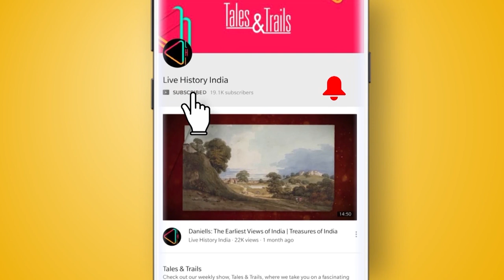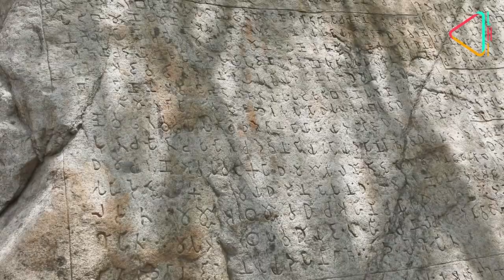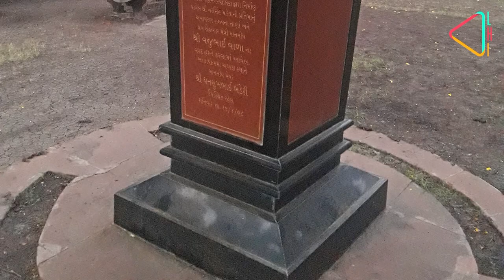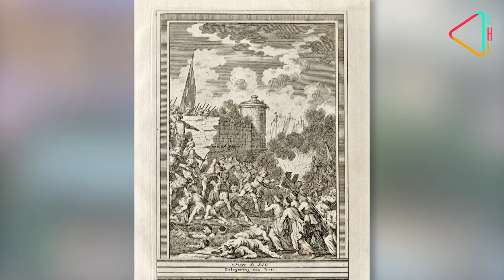जूनागढ़ रियासत की कहानी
गुजरात का जूनागढ़ अपने उपरकोट क़िले के लिए प्रसिद्ध है, जिसका इतिहास 2000 साल से भी पुराना है। एक समय जूनागढ़ पर बाबी नवाबों का राज था जो 1947 में भारत और पाकिस्तान में विवादों का विषय बना। तब जूनागढ़ के नवाब भारत छोड़ पाकिस्तान चले गए, पर आज भी आपको इस शहर में यहाँ के नवाबी अतीत की झलकियां दिखाई देंगी। आइये जानते हैं जूनागढ़ और यहाँ के बाबी नवाबों की कहानी।